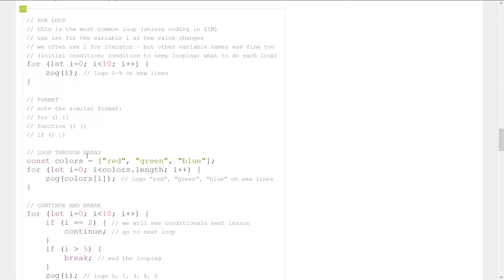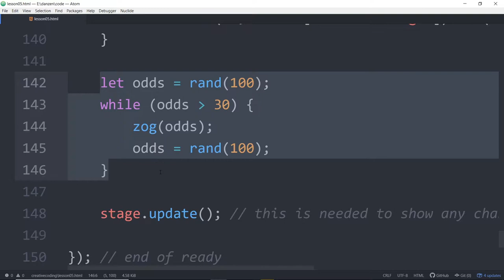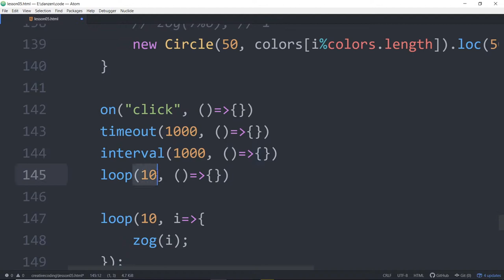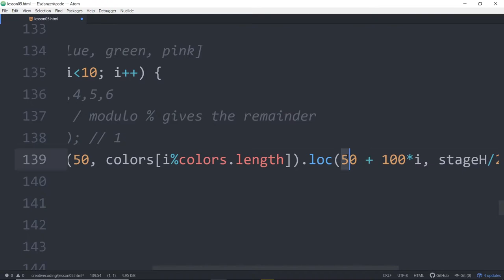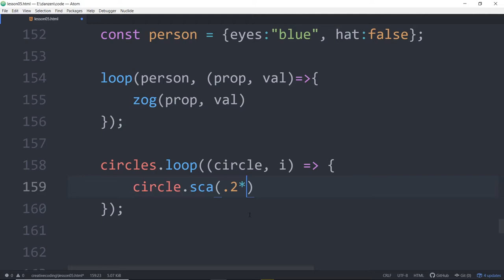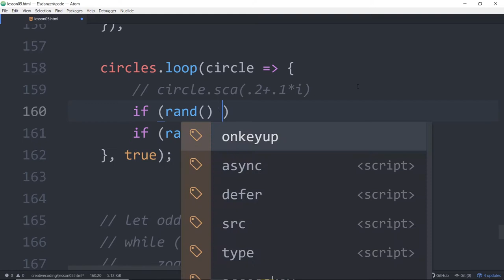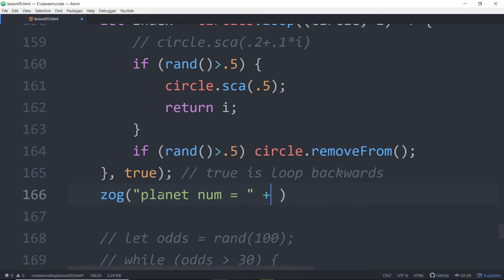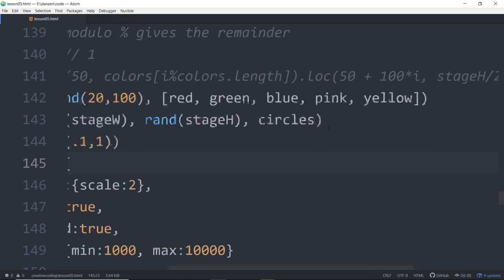VID 16 - LOOPS 2 - Learn JavaScript with Creative Coding - fun, colorful and free!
VID 03 [Lesson 01 - Display Objects] - Dr Abstract teaches JavaScript with the following topics:
0:00 - intro to creative coding video 16
0:05 - past lesson summary
2:21 - while loop format (ES6 loop mentions too)
5:23 - ZIM loop
6:45 - loop matches format of events, timeout, interval
9:35 - looping backwards with third parameter true
9:54 - loop backwards when removing from array or container
10:50 - looping through an array with a ZIM loop
11:57 - looping through an object literal
13:31 - getting index and total in ZIM loop
14:32 - looping through Container - creating our Container
16:23 - containers have a loop method - other loops are functions
17:36 - format for using loop method
19:54 - removing from container in a loop
22:00 - the equivalent of continue with a ZIM loop is return
25:47 - the equivalent of break with a ZIM loop is return a value
28:07 - making art with a loop - random circles on stage
30:54 - animating scale in a loop
33:21 - conclusion and trippy vid

The Learn JavaScript with Creative Coding is a video series to help left brain and right brain learners explore the wonders of programming using the fun, colorful and friendly HTML Canvas and ZIM.  Dr Abstract is a Canadian New Media Awards winner for Programmer and Educator of the Year.  He will teach the basics of programming in JavaScript from the ground up so welcome designers, artists, engineers, developers, and all.

The video lessons are supported by ZIM Skool and make an excellent introduction to code at a high school and college levels or for the 100DaysofCode movement and workshop organizations like CanadaLearningCode.

We hope you share these lessons with friends, family, work colleagues and any aspiring creators!

Cheers from LearnJavaScript with CreativeCoding and DrAbstract founder of ZIMjs